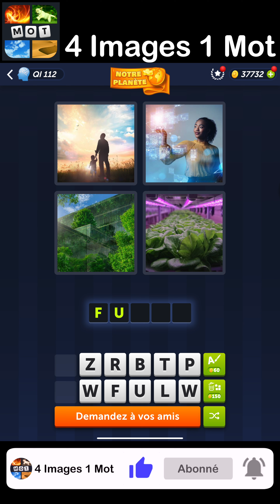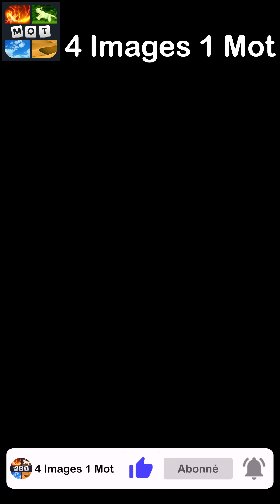4 Images 1 Mot - Notre Planète - 29/01/2024 - Solution Énigme Journalière - Janvier 2024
4 Images 1 Mot Solution Enigme Journaliere + Enigme bonus Notre Planete Janvier 2024